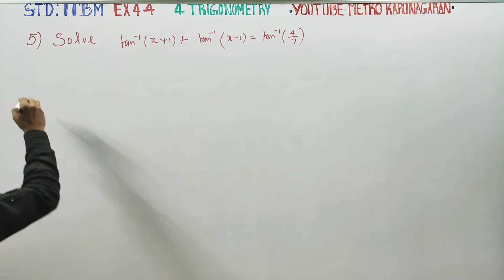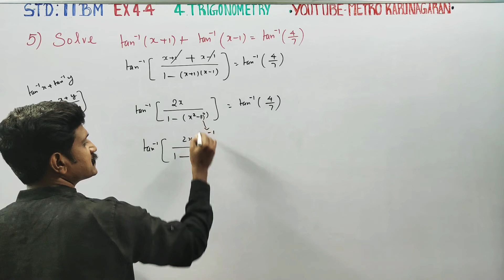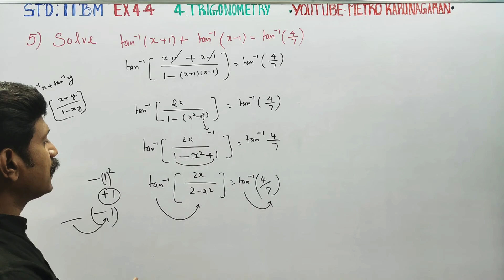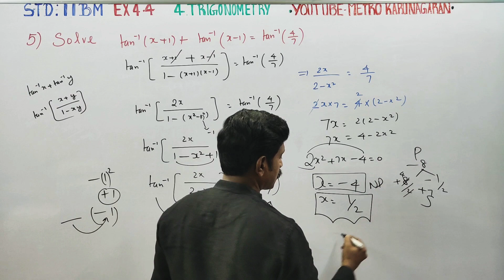11th Std BM Ex.4.4(5) solve tan^-1(x+1)+tan-1(x-1)=tan-1(4/7)